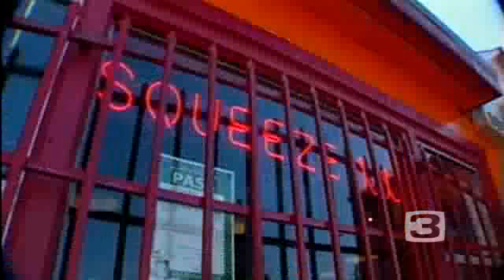Squeeze Inn Lawsuit Dropped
A woman's lawsuit against the Squeeze Inn restaurant has been dropped, according to the U.S. Attorney's Office.